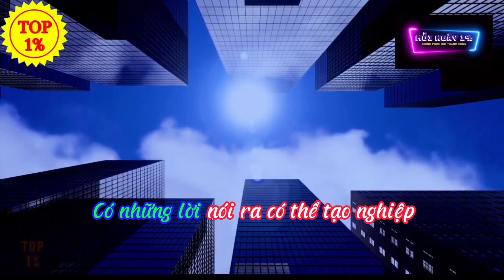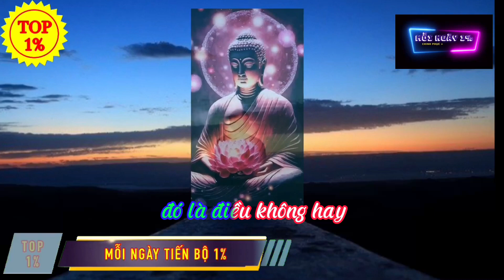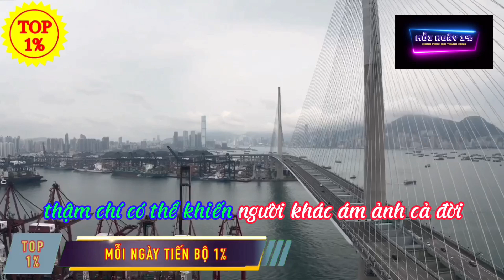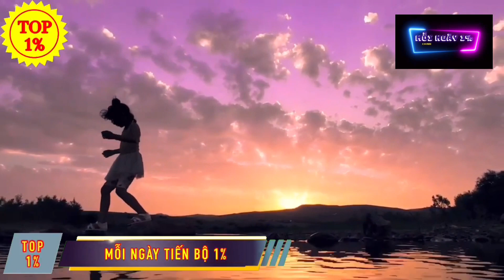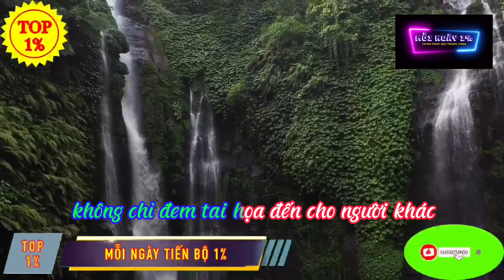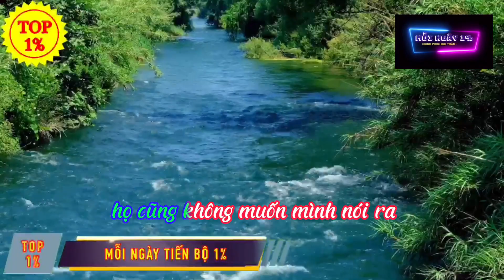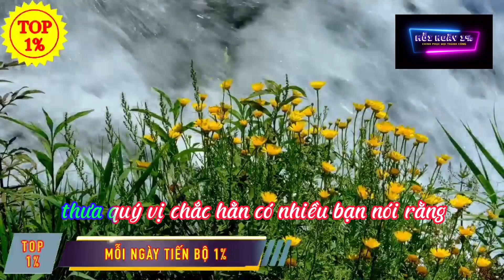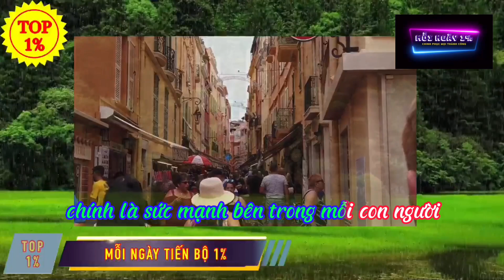9 Điều Không Nên Nói Với Bất Kỳ Ai | Mỗi Ngày Tiến Bộ 1%